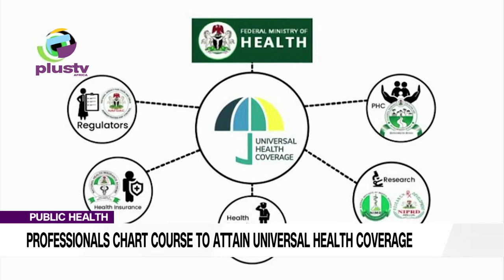Public Health: Professionals Chart Course To Attain Universal Health Coverage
Public health professionals in Nigeria have underscored the need to work together as a team in the 21st century to attain universal health coverage and ensure preparedness for emergencies.